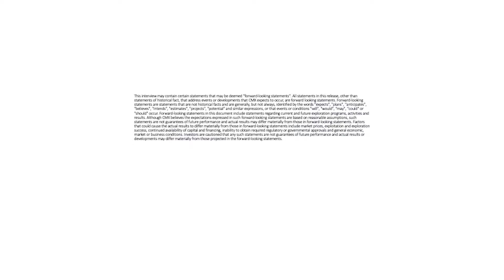Power Nickel Believes Resource Estimate Establishes Co. As One of World’s Best Nickel Opportunities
In a strategic move towards becoming a leading force in the nickel industry, Power Nickel Inc. (PNPN: TSXV) announced the release of its inaugural NI 43-101 Mineral Resource Estimate for the "NISK" Nickel Sulphide project. Following a successful 2023 drilling campaign and advanced geological interpretations, Power Nickel reveals an impressive 5.4 Million Indicated Tonnes Grading 1.05 % NiEq and 1.8 Million Inferred Tonnes Grading 1.35 % NiEq, underlining the project's substantial commercial potential.

Key Milestones:
1.  Robust Geological Model: Building on a successful summer drilling campaign and insights from the FLEET Ambient Noise Tomography survey, Power Nickel develops a comprehensive 3D litho-structural model, elevating the Nisk geological interpretation to new heights.
2.  Independent Validation: A team of qualified experts, led by Duncan Studd and Pierre Luc Richard, conducted a meticulous review. Power Nickel's commitment to involving independent specialists in data management, metallurgy, mining engineering, and mineral resource estimation reaffirms the study's credibility.
3.  Exceptional Resource Grades: The Mineral Resource Estimate unveils 5.43 million tonnes of indicated resources at 1.05% NiEq and 1.79 million tonnes of inferred resources at 1.35% NiEq, solidifying Power Nickel as a standout player in the nickel market.

Strategic Partnerships and Future Prospects:
Power Nickel's collaboration with CVMR Inc. for a feasibility study marks a pivotal step towards refining Nisk, demonstrating the company's dedication to maximizing revenues.

CEO Terry Lynch emphasizes,
"Our inaugural NI 43-101 Technical report is an excellent start and major first step to showing the significant commercial potential of Nisk. We believe this Mineral Resource Estimate establishes us as one of the world's best nickel investment opportunities. Power Nickel took a particularly robust approach for this Mineral Resource Estimate, by involving independent experts in data management, metallurgy, mining engineering and mineral resource estimation. If compared to our peers, we may have pushed this study further than what we had to at this stage, but we believe that there is no ambiguity about the results obtained, and that this study fully supports the coming stages."

Market Potential:
The Nisk deposit, a magmatic Ni-Cu sulphide, boasts disseminated to massive mineralization, positioning Power Nickel favorably in a market hungry for nickel resources. An updated metallurgical test program, conducted by XPS – Expert Process Solutions, yields marketable concentrate with impressive percentages of Nickel, Copper, Cobalt, and Palladium, reinforcing the project's economic viability.

Power Nickel's NI 43-101 Technical report sets the stage for NISK to emerge as one of the world's premier nickel investment opportunities. With exceptional resource grades, strategic partnerships, and a commitment to refined product viability, Power Nickel is poised for sustained growth and success. As Kenneth Williamson, VP Exploration, notes, "We're excited with the larger scale interpretation suggesting that Nisk Main could potentially repeat itself in adjacent structural domains. The plan is to follow that up in a very near future." Investors, don't miss the chance to witness the evolution of a promising small cap company—watch the exclusive video interview for deeper insights.

YOUR NEXT $PNPN STEPS

AGORACOM Twitter Verified Top 0.2% Account
AGORACOM Spotify Planes, Trains, Automobiles & Walking The Dog